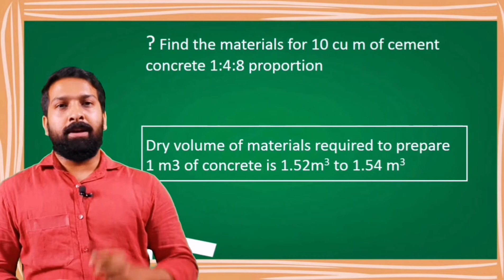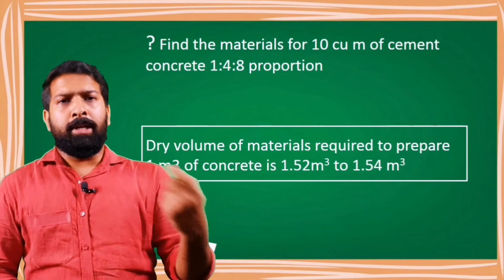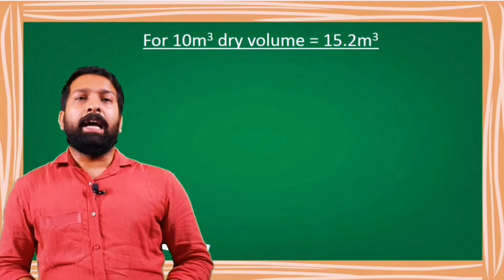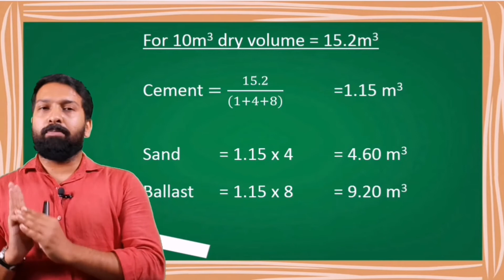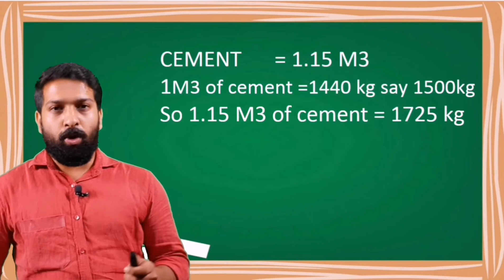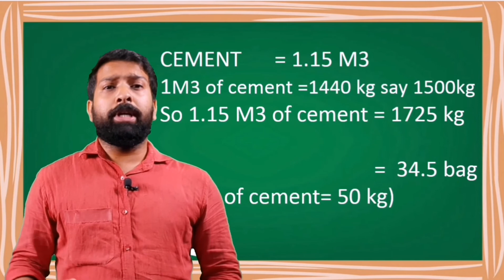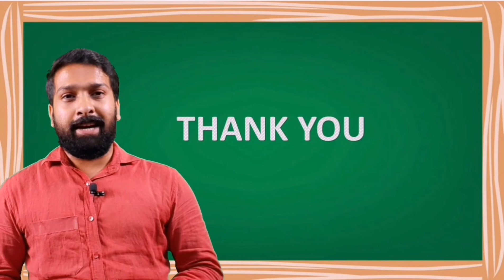Ktu QSV- 2nd module - Quantity of materials for RCC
Video includes
- Quantity of cement, sand, coarse aggregate required for 1m3 cement concrete
-Dry volume of material required
-Cement m3 to bag conversion